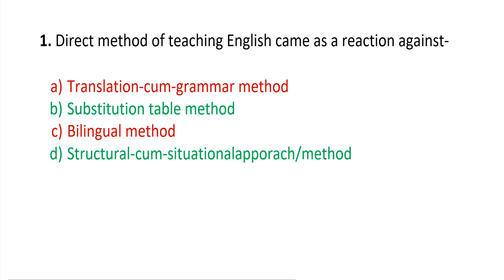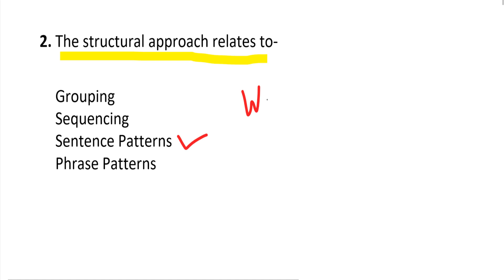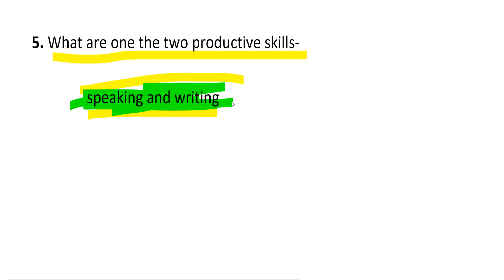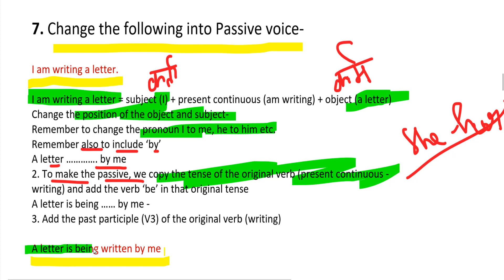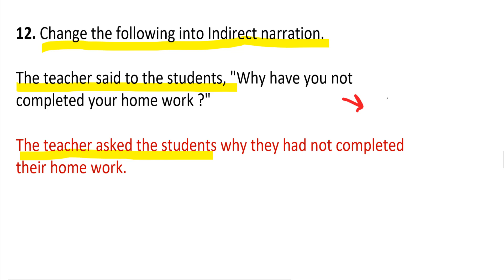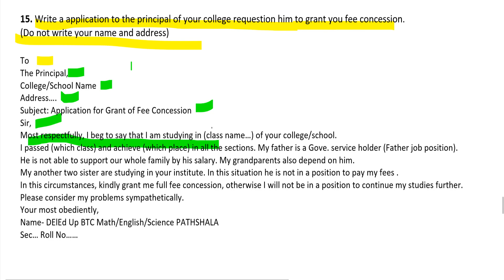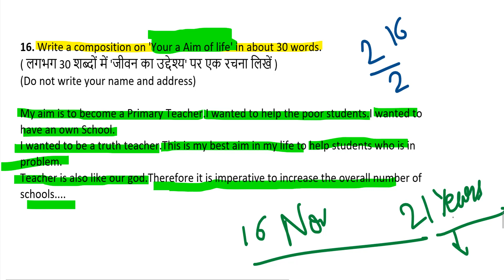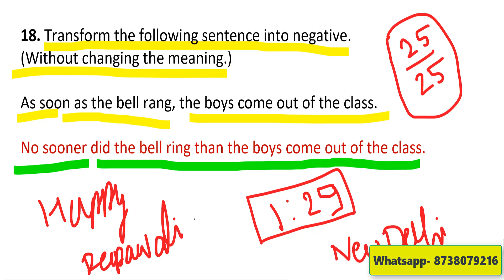बीटीसी चतुर्थ सेमेस्टर अंग्रेज़ी Paper Solution syllabus Up BTC 4th semester by DElEd Up BTC English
deled upBTC English by by DElEd Up BTC English Pathshala
btc 2018
angregi ka pura paper ka hal hindi mei
answer key for btc english

exclusive paper solution #2018

#68500 teacher news #12460 news
highcourt decision

btc 4th semester 8th paper
btc 4th semester english paper 2015
btc 2nd semester english paper
btc in english medium
btc books in english
btc syllabus in hindi
btc 2nd semester english syllabus
about btc course in hindi 2017

btc full form -- basic training certificate
btc paper
ripple price
special btc
enigma eng
enigma coin price prediction
btc paper pattern
definition of etc
btc 2nd semester math paper
btc 2015 second semester syllabus
btc meaning on instagram
btc 2nd semester notes
process of btc
btc 1st semester math paper 2017
btc syllabus

tet 2018

tet exam